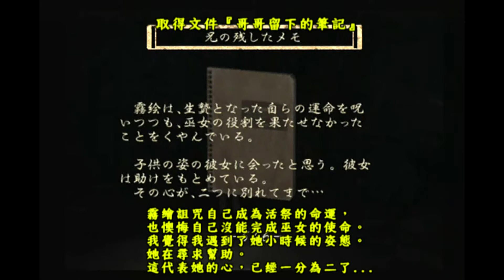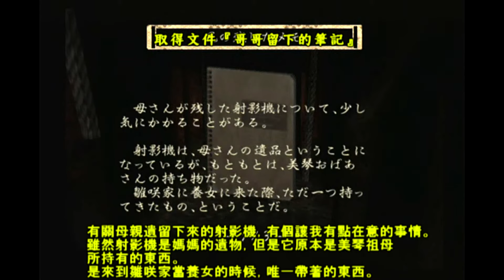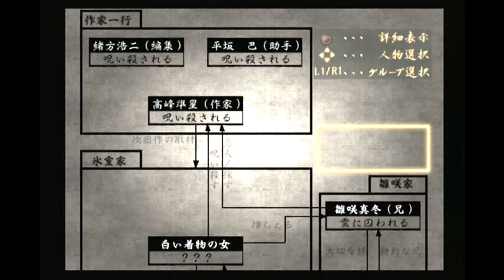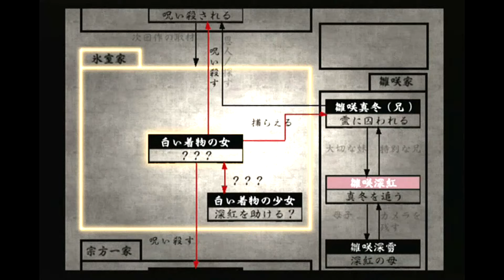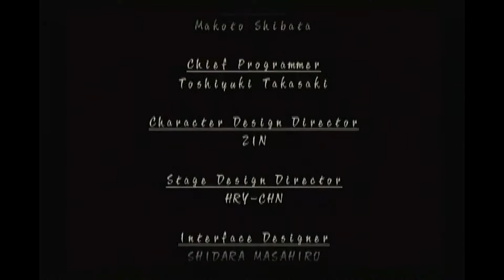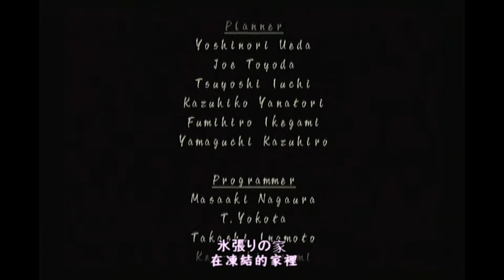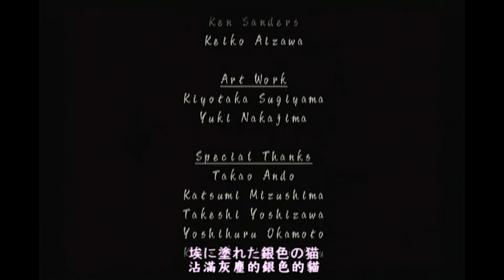零ZERO 中文影片最終章 下集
歡迎來到我粉絲團